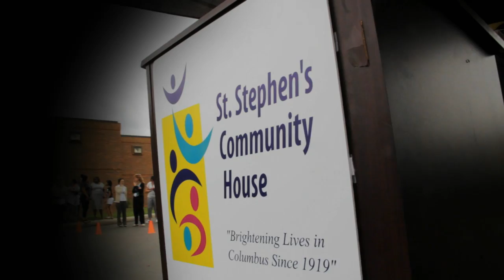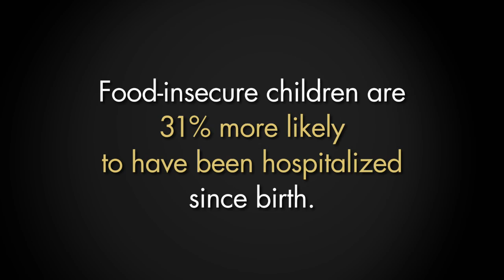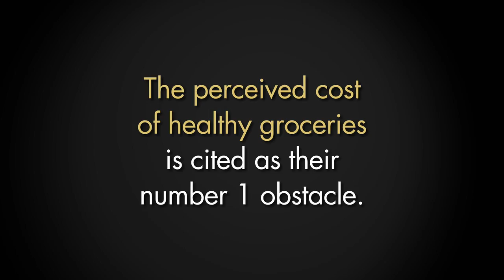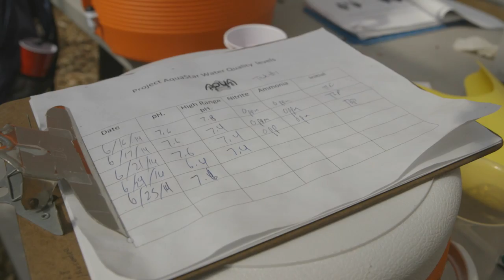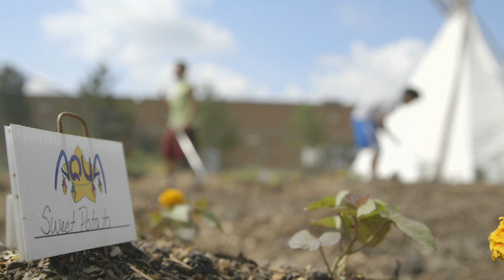St. Stephens Community House 2014 Bravo for the Children